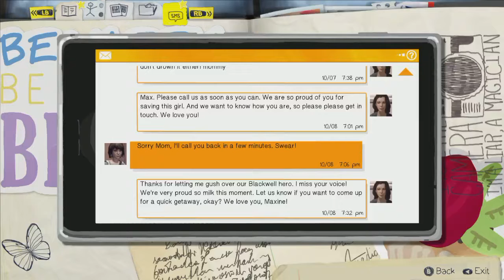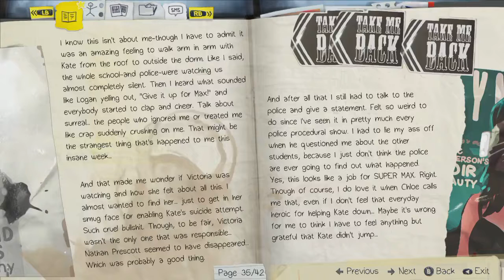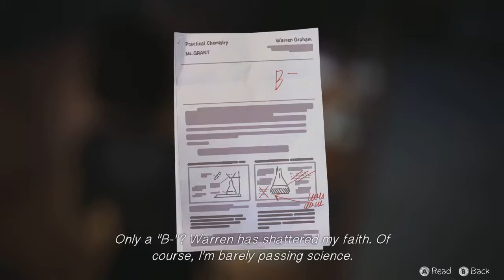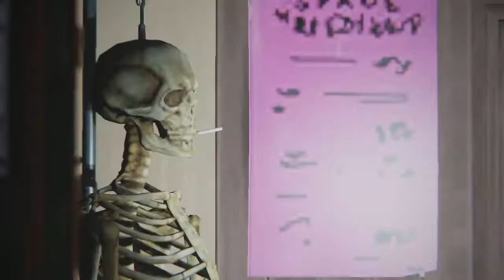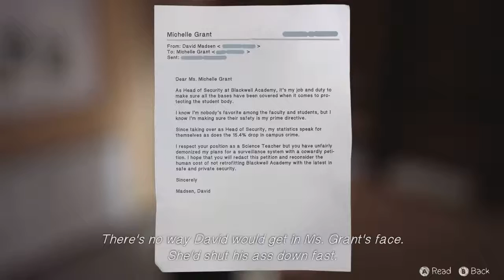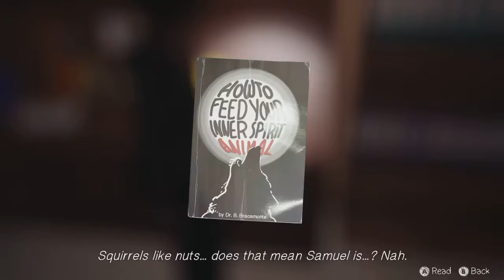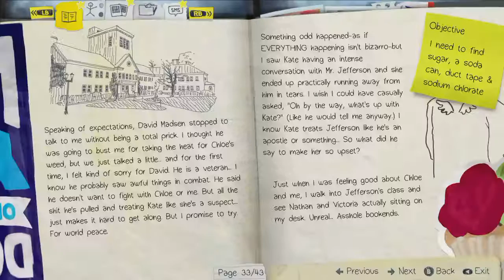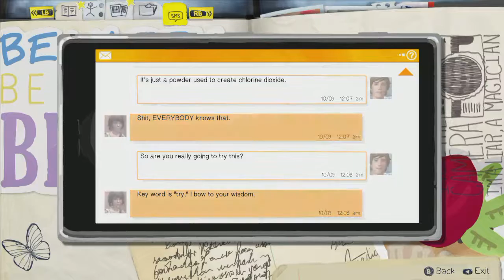Breaking and Entering -Ep 18 Let's Play: Life is Strange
In this episode we waste a lot of rewinds on a squirrel, then meet up with Chloe, who has pilfered her stepdad's keys to Blackwell.